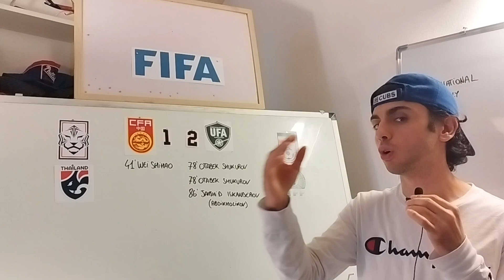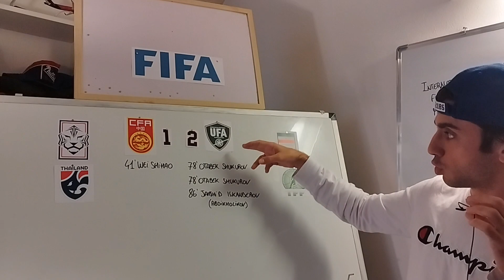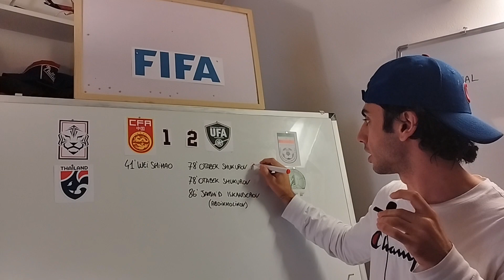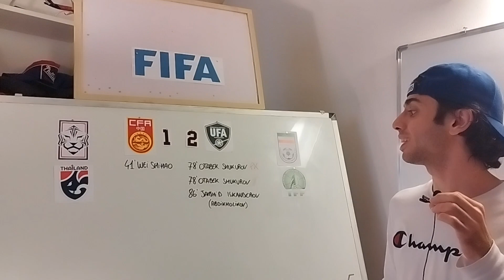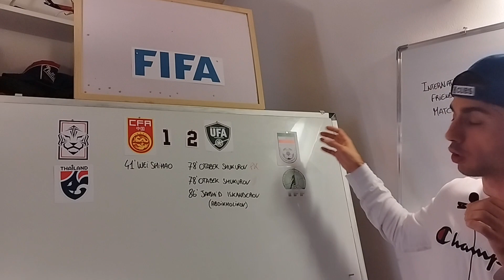China 1-2 Uzbekistan - International Match Review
China 1-2 Uzbekistan

中国国家足球队
Oʻzbekiston milliy futbol terma jamoasi